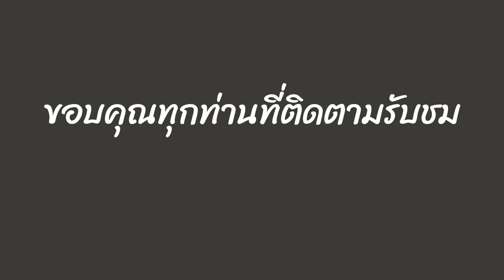อัพเดทการก่อสร้าง/ชมสวนทุเรียนใกล้โครงการเขาแก้ววิลล่า 2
อัพเดทการก่อสร้าง

ชมสวนทุเรียนใกล้โครงการบ้านเขาแก้ววิลล่า 2  อ่าวน้ำเมา กระบี่

✅ ลงทุนพูลวิลล่าให้เข่า

✅ ฟรี ของแถมมากกว่า 15 รายการ

✔ ครัวบิ้วอิน อ่างล้างจาน เตา เครื่องดูดควัน
✔ แอร์จำนวน 2 เครื่อง
✔ โคมไฟห้องนั่งเล่น
✔ กล้อง CCTV 2 จุด
✔ มุ้งลวด
✔ เครื่องทำนำ้อุ่น 2 เครื่อง
✔ พัดลมดูดอากาศในห้องน้ำ
✔ ปั๊มน้ำ
✔ ถังเก็บน้ำ
✔ ระบบท่อกำจัดปลวกใต้ดิน
✔ ถังขยะแบบฝังผนัง
✔ ค่าใช้จ่ายในการขอมิเตอร์ไฟฟ้าและประปา
✔ ส่วนลด หากผู้ซื้อไม่ต้องการสระว่ายน้ำ

✅ MAIN POINT OF INTEREST สถานที่ใกล้เคียง

📍 สนามกีฬากลางจังหวัดกระบี่ 0.8 กิโลเมตร
📍 แมคโคร อ่าวนาง 1.9 กิโลเมตร
📍เทสโก้โลตัส อ่าวนาง 2.5 กิโลเมตร
📍 ท่าเรืออ่าวน้ำเมา 2.8 กิโลเมตร
📍 หาดอ่าวนาง กระบี่ 4.8 กิโลเมตร
📍 สุสานหอย 75 ล้านปี 5.2 กิโลเมตร
📍 หาดนพรัตน์ธารา 6.2 กิโลเมตร
📍โรงพยาบาลวัฒนแพทย์ อ่าวนาง 6.6 กิโลเมตร
📍 เมืองกระบี่ 13 กิโลเมตร
📍 โรงพยาบาลกระบี่ 13.9 กิโลเมตร
📍 สถานีขนส่งผู้โดยสารกระบี่ 14.6 กิโลเมตร
📍 ท่าเรือเจ้าฟ้า 15.8 กิโลเมตร
📍หาดคลองม่วง 15.6 กิโลเมตร
📍 หาดทับแขก 21 กิโลเมตร
📍 เขาหางนาค 23 กิโลเมตร
📍 สนามบินกระบี่ 23 กิโลเมตร